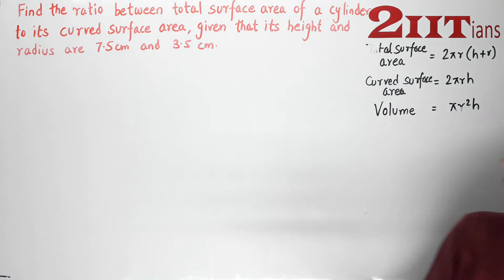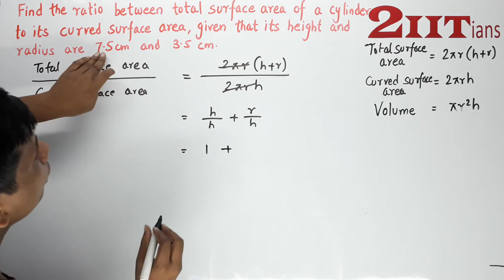MENSURATION Exercise 17.1 Q12 Class X ICSE | IIT JEE |Find the ratio between the total surface area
Find the ratio between the total surface area of a cylinder to its curved surface area given that its height and radius are 7.5 cm and 3.5 cm.